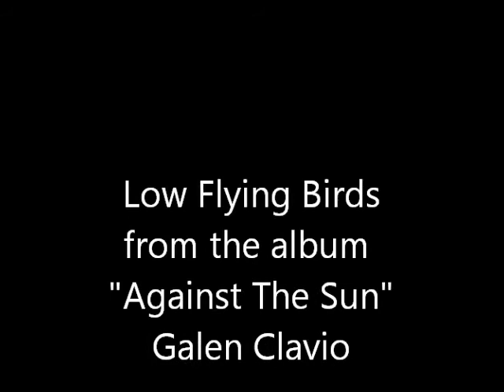Galen Clavio - Low Flying Birds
Another very basic video for the song "Low Flying Birds", off the 2010 album "Against The Sun" by Galen Clavio. The late great Erik Miller on bass. The rest is me. Partially recorded in Bloomington, partially recorded in Miami.